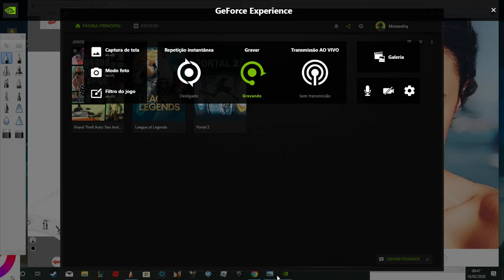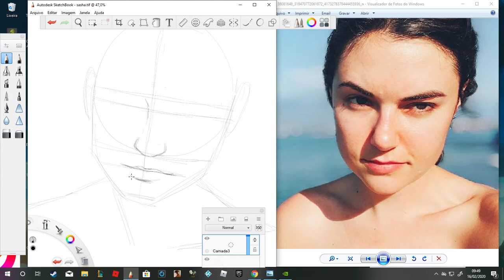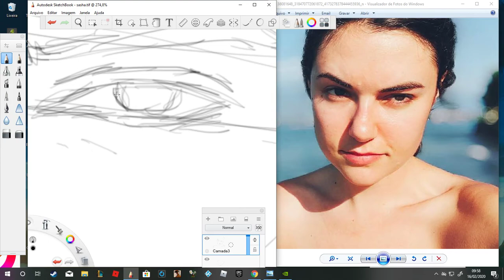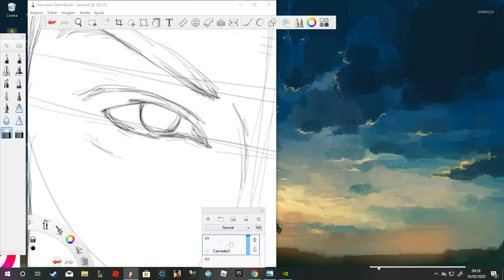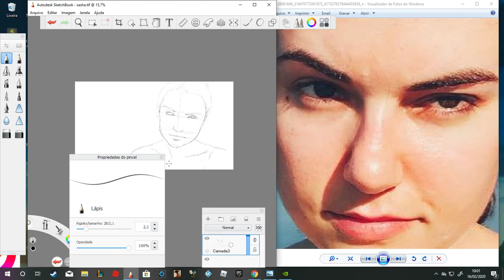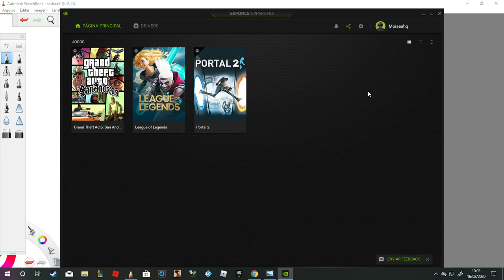drawing Sasha gray